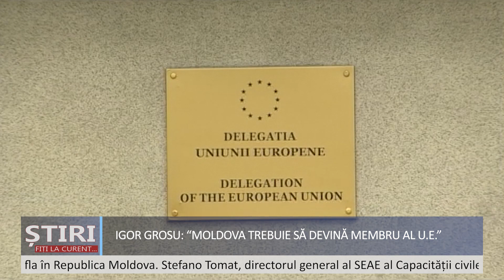Igor Grosu, la reuniunea șefilor de parmelmente ai țărilor candidate Moldova trebuie să devină memb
Știri: Președintele Parlamentului, Igor Grosu, a participat luni la Reuniunea Președinților Parlamentelor țărilor candidate la aderarea Uniunea Europeană. La eveniment, speakerul a prezentat prioritățile agendei de guvernare, precum și provocările cu care se confruntă Republica Moldova în această perioadă.
Printre priorități: reconstrucția economiei, securitatea energetică și consolidarea securității statului, reformarea justiției, precum și îmbunătățirea nivelului de viață.
De asemenea, Președintele Parlamentului s-a referit la agenda de integrare europeană, accentuând scopul de a iniția negocierile până la sfârșitul acestui an.
 „În context, implementăm recomandările Comisiei Europene și transpunem legislația europeană într-un ritm accelerat. Suntem conștienți că acesta este un proces complex, dar suntem determinați să le îndeplinim cât mai curând posibil. Republica Moldova trebuie să devină membru al UE în pofida provocărilor cu care ne confruntăm”, a menționat Igor Grosu.
În perioada 24 – 25 aprilie, în Republica Cehă, unde se desfășoară Conferința Președinților Parlamentelor din Uniunea Europeană. Totodată, șeful legislativului  a avut întrevederi cu omologii săi din diferite țări, precum și cu cetățenii moldoveni care locuiesc, învață sau muncesc în Cehia.